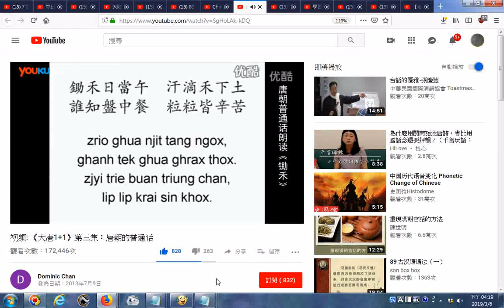推薦影片 视频 《大唐1+1》第三集：唐朝的普通话_提到潘悟雲的東方語言學網站http118 24 95 172